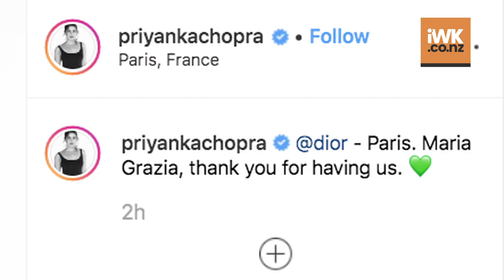'Desi girl' meets 'Wonder Woman' in Paris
Actress Priyanka Chopra Jonas and her actor-singer husband Nick Jonas attended the Paris Fashion Week in the company of "Wonder Woman" star Gal Gadot and Shailene Woodley.